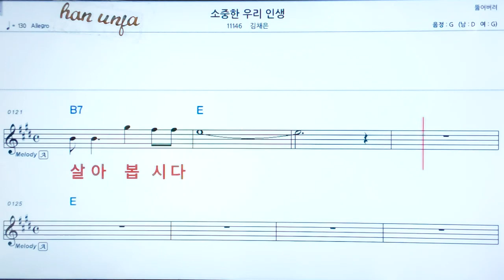💖소중한 우리 인생/김채은 👍코드,악보, 코드 ,Karaoke*카라오케 반주